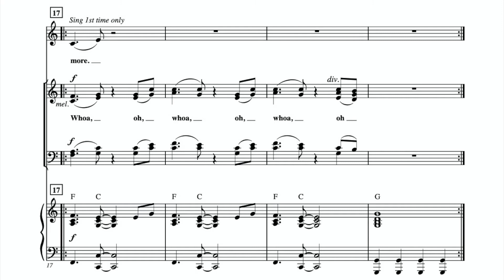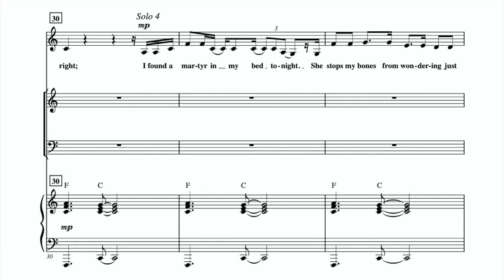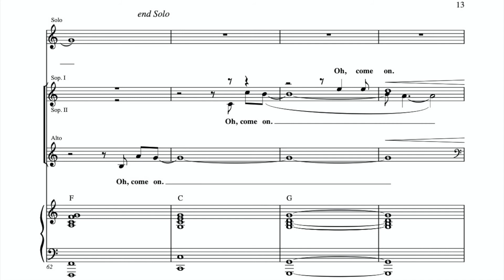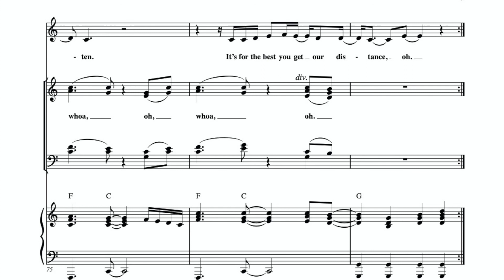Some Nights - SMATBB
Cantemus-TV | Some Nights - SMATBB